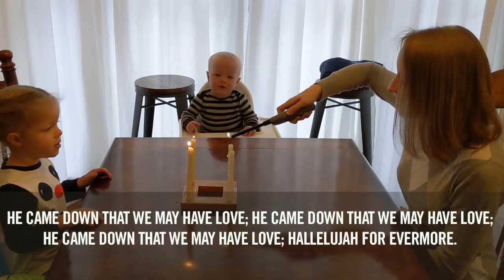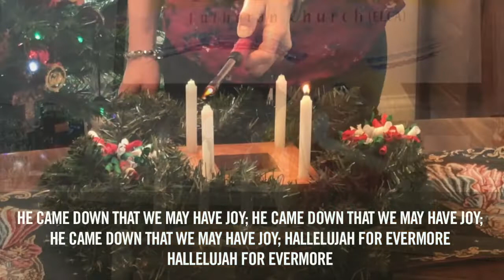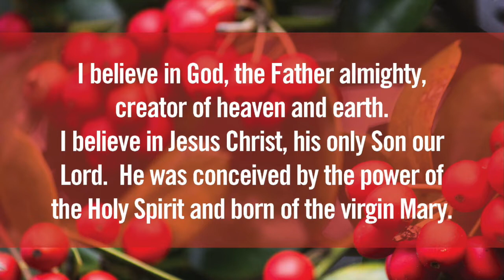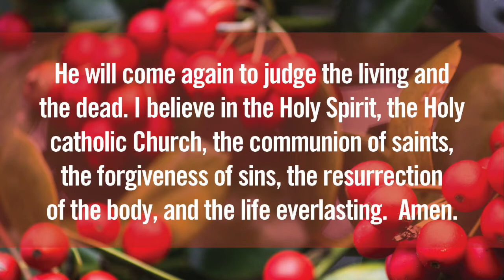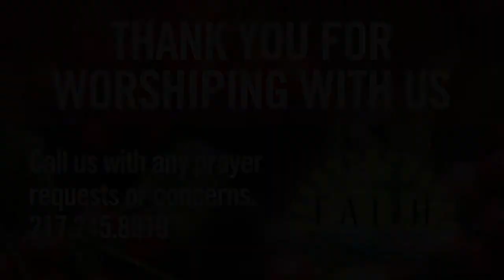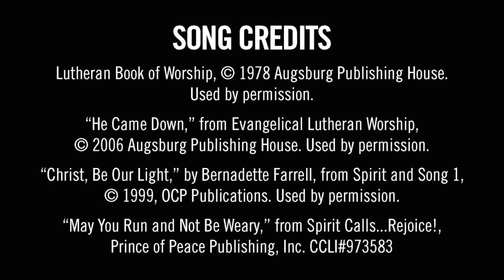Sunday Worship, Dec 13, 2020, Faith Lutheran Church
Sunday Worship, Dec 13, 2020, Faith Lutheran Church, Jacksonville, IL